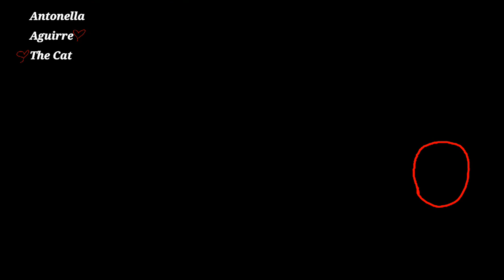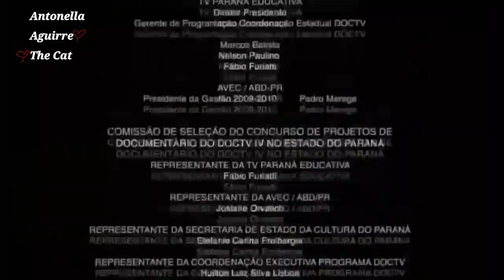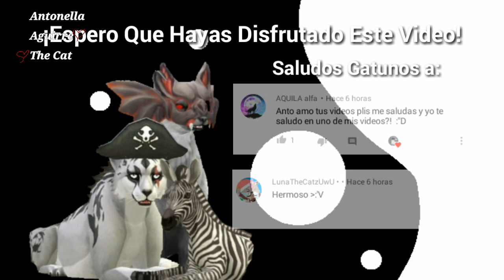Como Viajar A La Luna || WildCraft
●•Preguntas Frecuentes•●

"¿Puedo Jugar Contigo Dog Sim?"

Claro,Pero Solo Juego Cuando Doy Avisos

"¿Como Te Encuentro En WildCraft?"

Pues,Es Un Poquito Dificil Ya Que Hay Copias Mias,Pero Puedes Reconocerme
Por El Clan [TheHunterGhosts]
Puedes Buscarme En Wild Plains,Siempre Juego Seguido Ahi qwp

"¿Me Puedes Hacer Un Dibujo O Edit?"

Perdon,No Puedo,Si Hago Un Edit Mas Personas Piden Y Ademas
Me Tomo Mucho Tiempo En Hacerlos

"¿Puedo Salir En Un Video Tuyo?"

Por Supuesto Que Si,Pero Tendrias Que Verme En WildCraft/Dog Sim/Cat Sim/Among Us
Para Eso x'D

-KineMaster Premium
-Ibis Paint X
-PowerDirector Premium

Salud0s Gatun0s uwo 💕